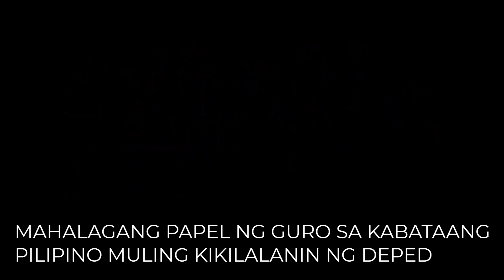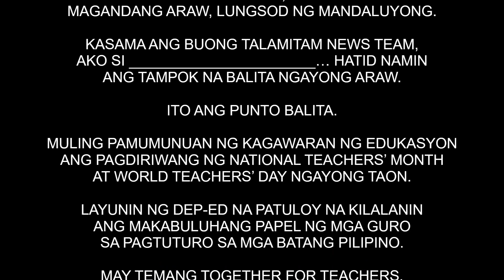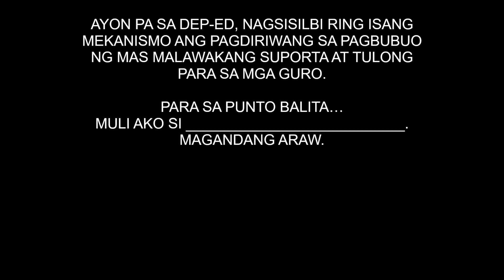Sir Antu News Reading Activity Filipino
Aside from being updated in the latest news, you will be oriented on how to write news for radio broadcasting and the basics of news reporting.

[ About Sir Antu ]

Sir Antu, or Anthony Garcia was a former campus journalist during his elementary and secondary years. School paper adviser for 6 years, a winning coach at various levels, and a regular speaker-trainer in various journalism seminars and competitions.

He is the head coach of the 2023 National Schools Press Conference (NSPC) champion in Radio Scriptwriting and Broadcasting - Elementary, English contests.

This YouTube channel will serve as his venue to share his knowledge and skills in journalistic writing obtained from his former school paper advisers way back in high school, experts from the field of journalism, and learnings from his readings, as well as his experience of training, participating and winning various, Division, Regional, and National Schools Press Conferences.